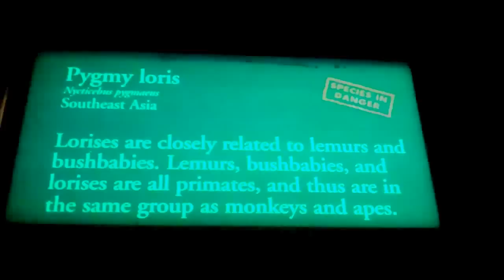On Location: The Pygmy Slow Loris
The pygmy slow loris (Nycticebus pygmaeus) is a rare species of slow loris that occurs in Southeast Asia, including Vietnam, Laos, China, and east of the Mekong River in Cambodia. They occur in a variety of forest habitats, including tropical dry forests, semi-evergreen and evergreen forests. The animal is nocturnal and arboreal, crawling along branches using slow, deliberate movements in search of prey. Unlike other primates, it does not leap. It lives together in small groups usually with 1--2 offspring. Adults can grow to around 18 to 21 cm (7.1 to 8.3 in) long and have virtually no tail. They weigh about 450 g (1 pound). Their diet consists of fruits, insects, small fauna, tree sap, and floral nectar. The animal has a toxic bite, which it gets by licking a toxic secretion from glands on the inside of its elbows. Its bottom, front teeth have a comb-like structure (called a toothcomb) that is used for scraping resin from tree bark.
The pygmy slow loris mates once every 12--18 months and has 1 or 2 offspring after an average gestation period of 190 days. For the first few days, the young loris clings to belly of its mother. After 6 months the baby will be weaned and at that time the females will be at sexual maturity, while the male reaches maturity between 17 to 20 months. Pygmy lorises are seasonally fertile during the months of July and August. Chemical signals play a role in the reproductive behavior of female pygmy slow lorises. Urine scent markings have a strong characteristic odor and are an important means of communication.
The habitat of this species in Vietnam was greatly reduced due to extensive burning, clearing and defoliating of forests during the Vietnam War. Extensive hunting for traditional medicines is currently putting severe pressure on Cambodian populations. The pygmy slow loris is seriously threatened by hunting, trade and habitat destruction; consequently, it is listed in Appendix II of CITES, and in 2006 the International Union for Conservation of Nature and Natural Resources (IUCN) classified it as "Vulnerable".